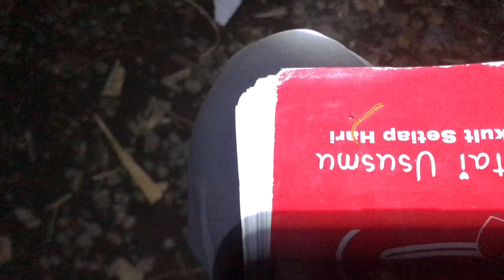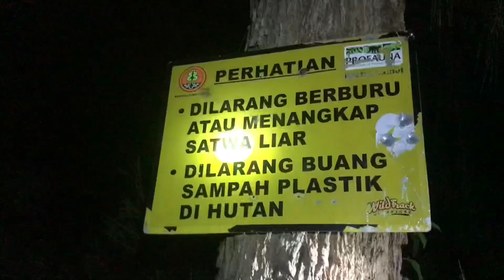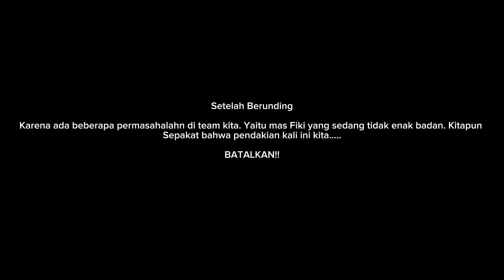17 August 2024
Terima Kasih kepada segenap teman teman Pendakian di Gunung ARGOPURO
Mas Aris
Mas Fiki
Keluarga Mas Aris
Dan Teman teman yang tidak bisa  saya Sebutkan 1/1

Pengalaman luar biasa mendaki di Salah satu Pegunungan Situbondo / Bondowoso

Terima Kasih
Telah menyaksikan video perjalanan saya
Komen Untuk Aksi apa yang akan kita lakukan selanjutnya.